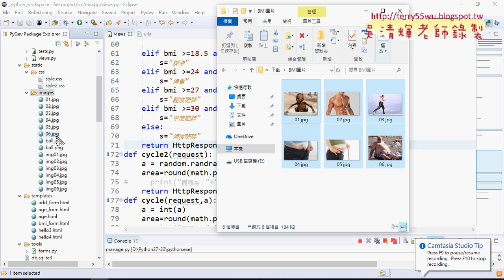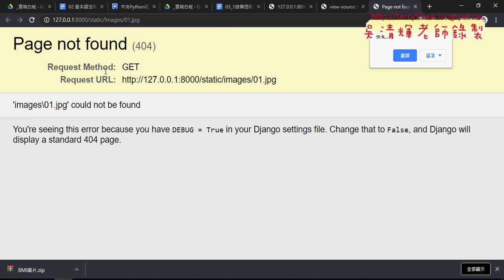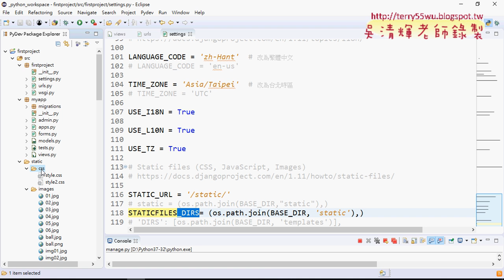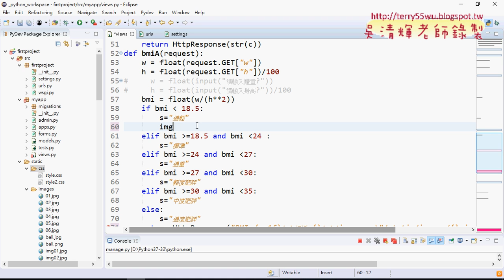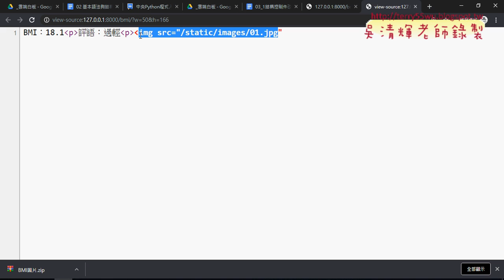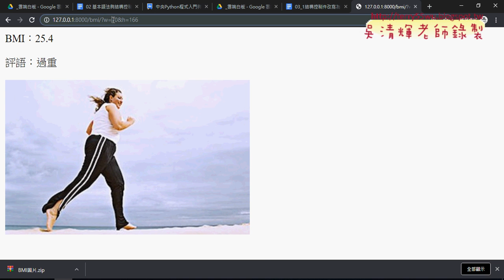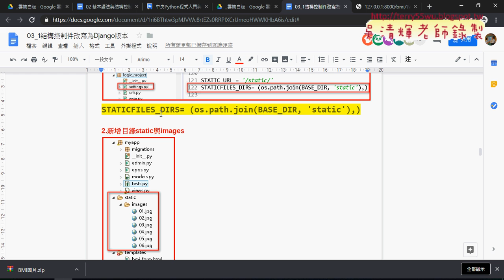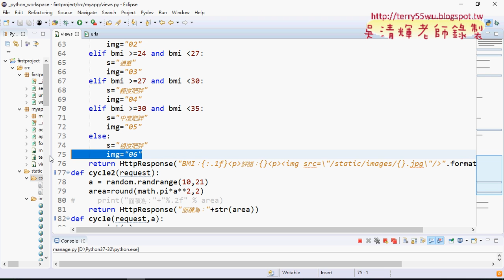05 BMI增加對應的圖片